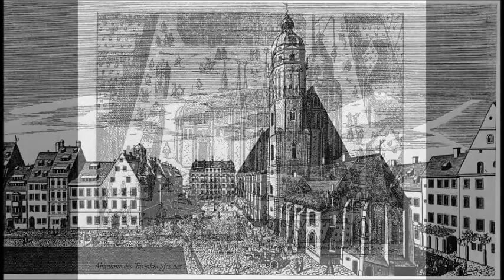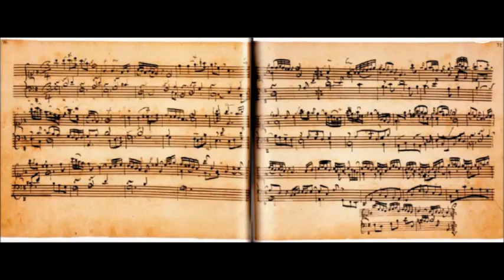J. S. BACH - GOLDBERG VARIATIONS - TRANSCRIPTION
Goldberg Variations, BWV 988

Transcption: Rinaldo Alessandrini, harpsichord

Concerto Italiano:
Nicholas Robinson, violin
Antonio de Secondi, violin
Ettori Belli, viola
Ludovico Takeshi Minasi, cello
Matteo Coticoni, violone